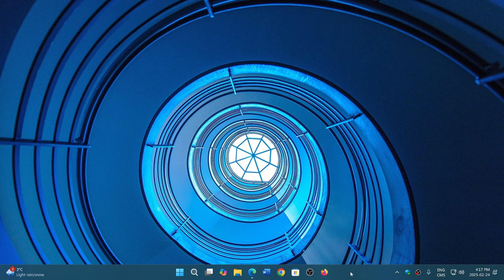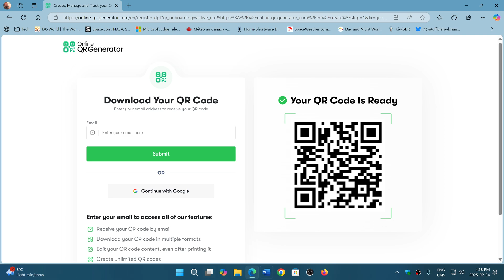Google accounts two factor authentication might go from SMS to QR Codes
For added security Google is trying to move away from SMS